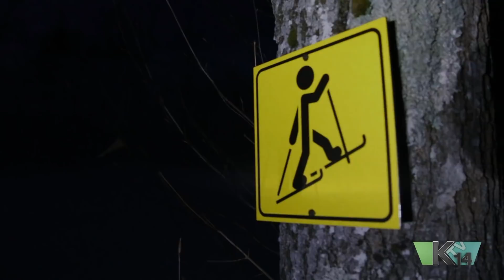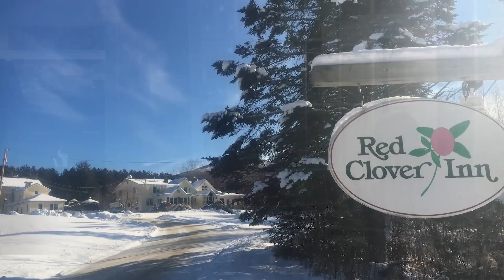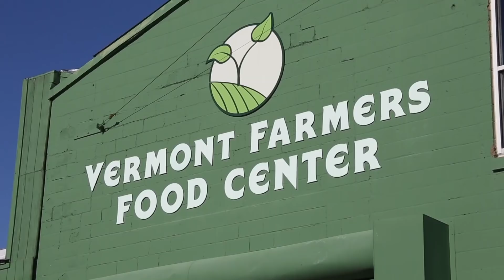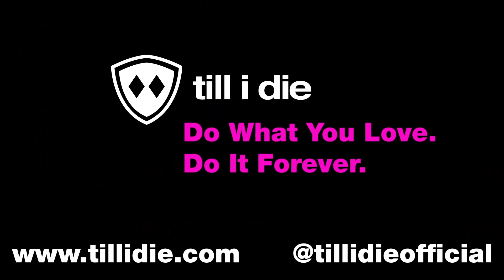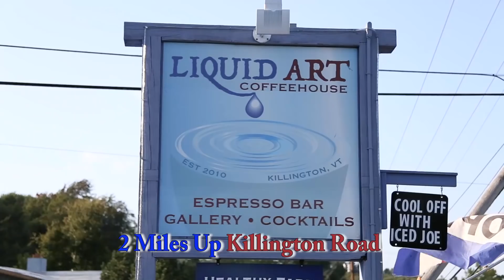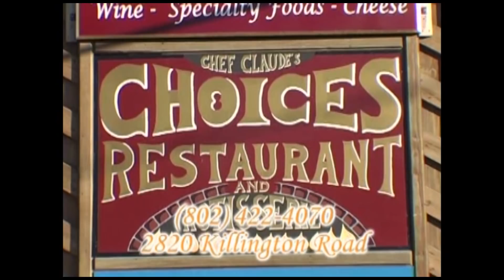Explore Killington February 1, 2019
Greetings, fellow Explorers! On this week's episode, Sara and Slado profile a couple of hard core locals: Merrissa Sherman, a.k.a. Female Ski Bum, and Dick Sporbert, the oldest season passholder in Killington. They're from different ends of the spectrum, but share one very serious passion: Killington. We also travel to the best apres ski spots in Killington, Moguls Sports Pub and The Lookout Bar and Grill where we open the vault on some classic mogul footage from 1992. Join us!